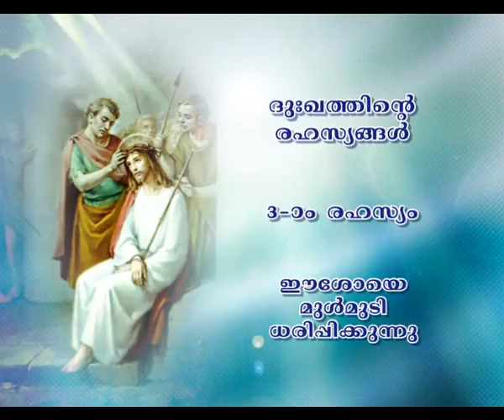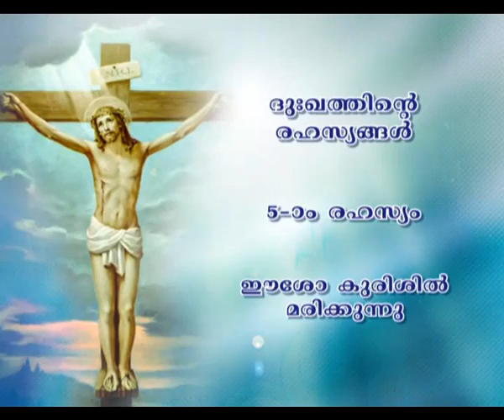Japamala Dhukkarahasyangal Holy Rosary in Malayalam Bishop Mathew Anikuzhikattil Sorrowful Mysteries